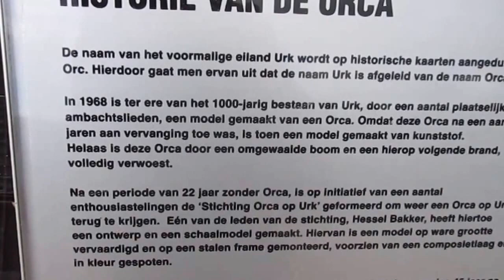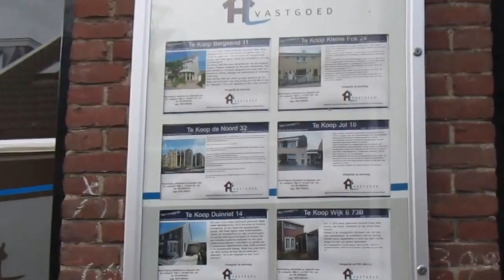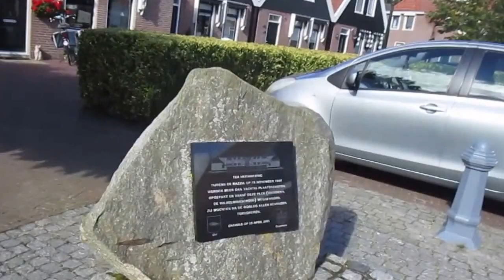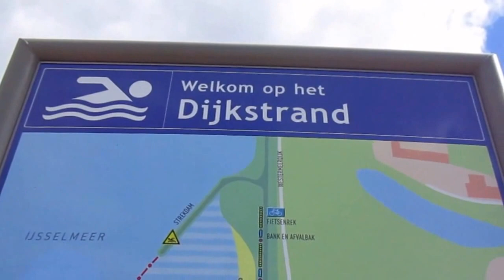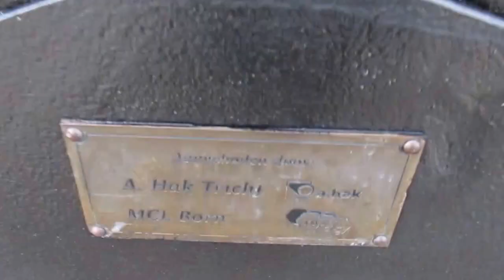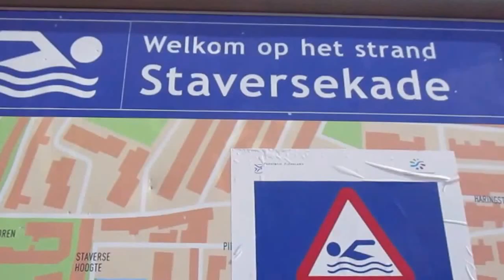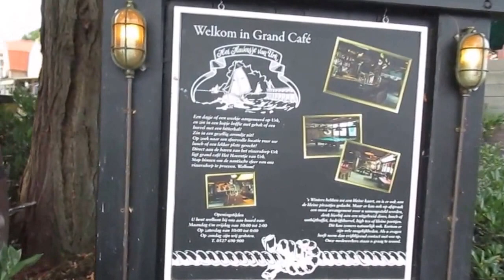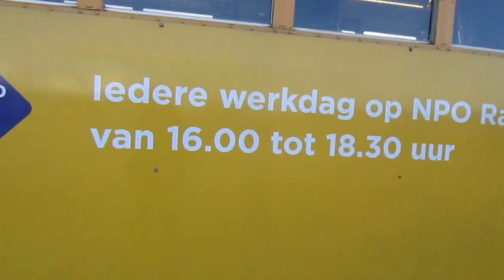Spaziergang in Urk am Ijsselmeer durch den schönen Ort in Holland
Urk ist eine Reise wert.